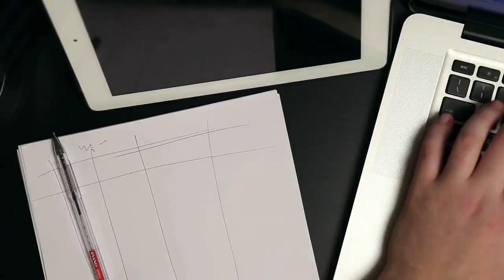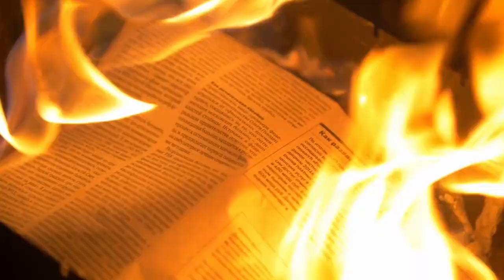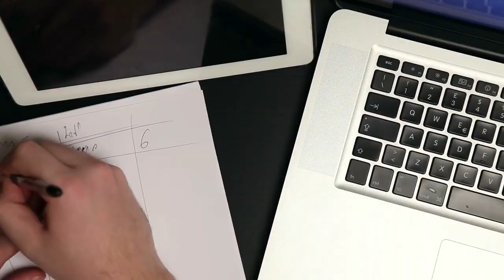Tập 7 | Đại Chu Tiên Lại Chương 48 - 77 | Tiên Hiệp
Truyện Đại Chu Tiên Lại tập 7 từ chương 48 đến chương 77

00:00:00 Chương 48: Dương huyện biến đổi lớn
00:10:36 Chương 49: Ngẩng đầu ba thước có Thần Minh
00:21:00 Chương 50: Tuyệt thế hung linh
00:31:36 Chương 51: Không thể nhịn được nữa « là minh chủ
00:42:11 Chương 52: Thỉnh cầu
00:52:54 Chương 53: Chủ động xuất kích
01:03:24 Chương 54: Nội ứng « là minh chủ
01:11:42 Chương 55: Truy sát
01:20:52 Chương 56: Tỷ muội tâm tư
01:31:30 Chương 57: Huyền Độ kế sách
01:42:06 Chương 58: Người cởi chuông
01:52:35 Chương 59: Thánh chỉ kết luận
02:03:17 Chương 60: Dân ý kéo lên
02:12:30 Chương 61: Bạn cũ trùng phùng « là minh chủ
02:21:31 Chương 62: Đại Chu dương danh
02:31:46 Chương 63: Cũ mới đảng tranh
02:42:25 Chương 64: Long tộc
02:53:40 Chương 65: Chất nữ
03:04:34 Chương 66: Nhớ mãi không quên
03:15:22 Chương 67: Sở Giang Vương âm mưu
03:24:29 Chương 68: Sở Giang Vương hiện « là minh chủ
03:33:39 Chương 69: Quận thành kinh biến
03:44:34 Chương 70: Tình thế nguy hiểm
03:57:08 Chương 71: Lừa dối « là minh chủ
04:05:46 Chương 72: Sinh nghi
04:16:57 Chương 73: Trở mặt
04:27:57 Chương 74: Truy sát « là minh chủ
04:36:25 Chương 75: Giải thích
04:46:00 Chương 76: Ngọc Chân Tử
04:55:35 Chương 77: Người thiên khiển « là minh chủ